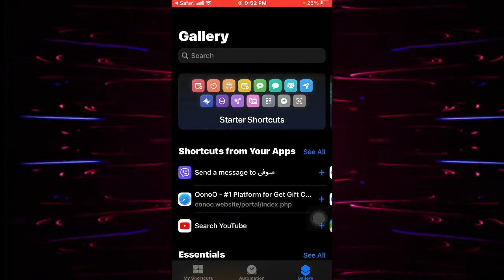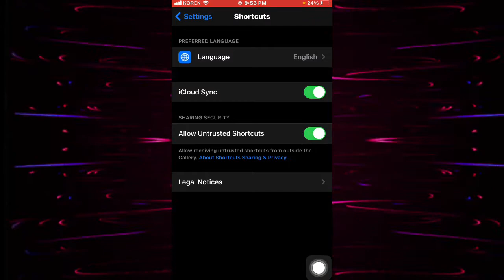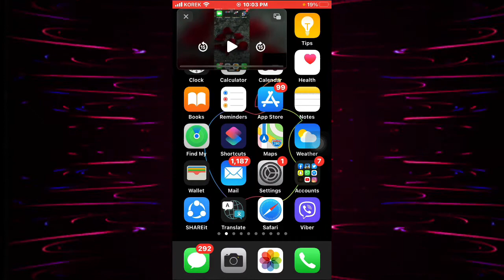Picture in Picture on YouTube app| تشغيل فيديوهات يوتيوب في الخلفية|ڤيديويا يوتوبى ڤه كه وژێ دەرکەڤە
How to use Picture in Picture on YouTube app.
طريقة استخدام خاصية الصورة في الصورة في تطبيق اليوتيوب الرسمى.
چاوانیا بکار ئینانا Picture in Picture دناڤ یوتوبی دا

If you don't understand my language turn on the translation on YouTube.
إذا كنت لا تفهم لغتي ، فقم بتشغيل الترجمة على

Links:
App:

Special Thanks 😊